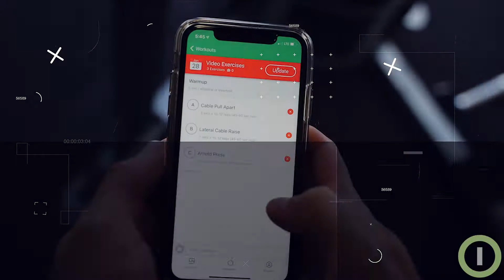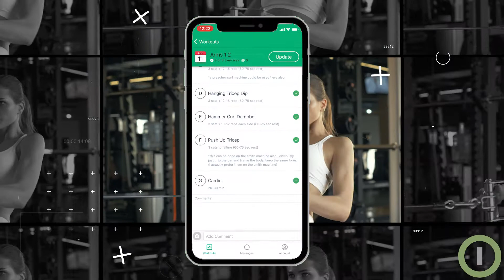Become your best with Iron Oak Fitness ®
At Iron Oak Fitness ® we believe fitness should be straightforward. We've created comprehensive and affordable online workout programs designed to empower our members by giving them exactly what they need to live their best, healthiest lives. It's all here and it's never been easier.

Are you ready to change your life for the better, exactly like over 150 Iron Oak Fitness ® Members have?